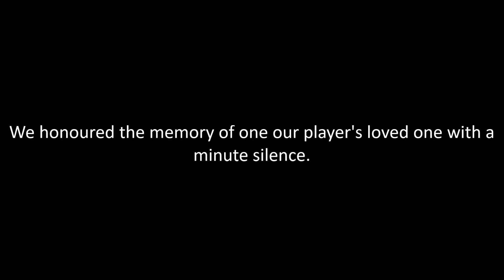Third Time Lucky? v Wickford Town Reserves (League Cup)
Our third time this season playing against Wickford Town Reserves, we've beat them before in the Division 3 Cup and previously in the league, can we make it a third time this season?

Pitsea Athletic was founded in 2014 by Chris Tapp and was originally set up to keep in touch with friends as a Sunday league team. The Sunday league team still runs today with many of the same faces, along the way they have won a league and a cup along with promotions. They currently play in the Sceptre Sunday League.

In 2015 a Saturday team was formed with Trevor Wickens being appointed as manager and currently still manages the team. The Saturday team have done well in making cup finals making 3 in 2 seasons but unfortunately only winning 1 along with a promotion. They currently play in the Mid-Essex Football League.

In 2019 the club took another step in its progression by forming a new reserve team to increase the player pool at the club and also form a its first youth team with a U13 team.

Track 1:
'Seriously'